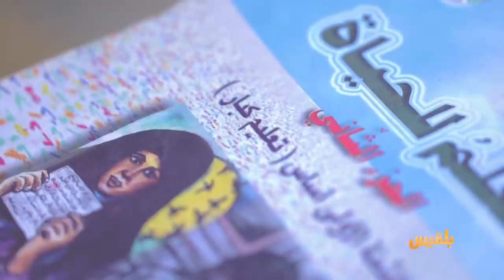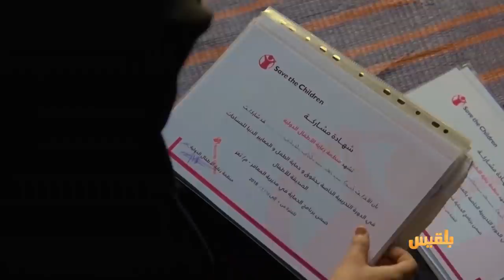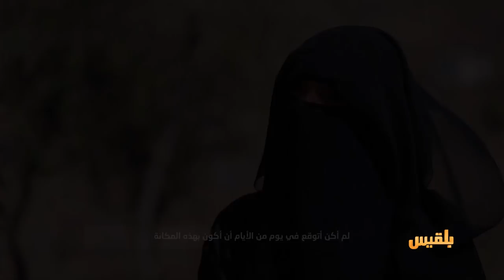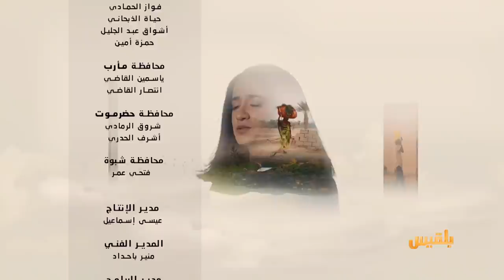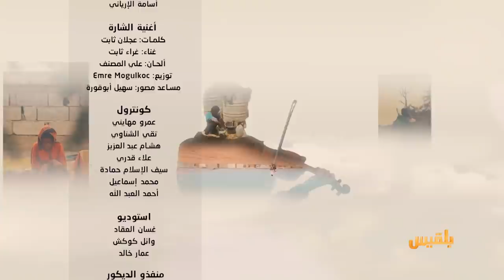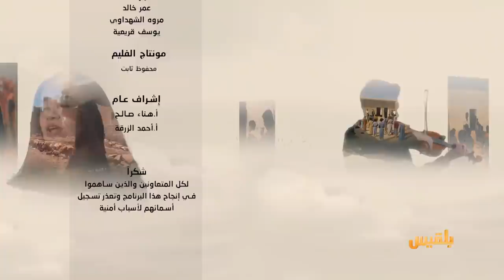حيث الإنسان 2 | الحلقة 15 - أحلام صارت واقعًا | تقديم : سامي السامعي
في منطقة النشمة بتعز، شهد حيث الإنسان قطف ثمار حلم إحدى فتيات الريف، التي قاومت ظروفها وحملت مشروعها هنا وهناك، وكان للبرنامج شرف قبول المشروع وصناعته مع أحلام.